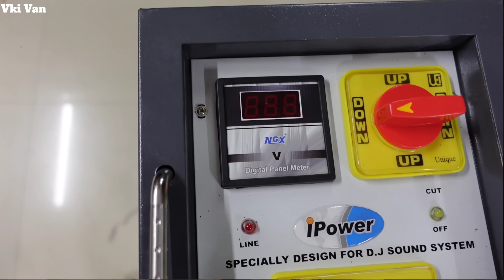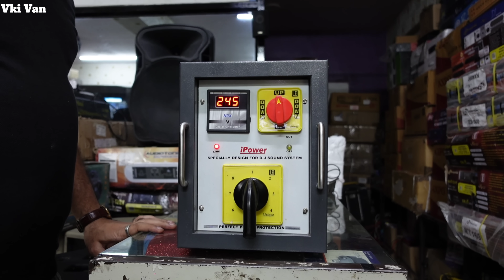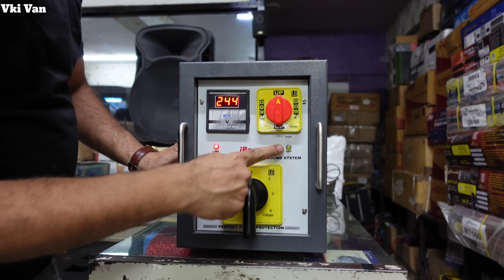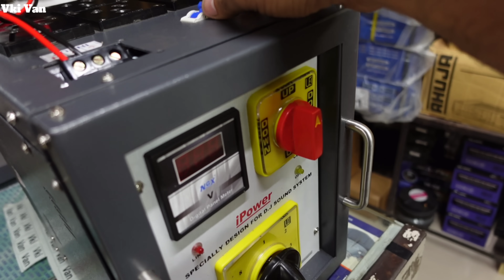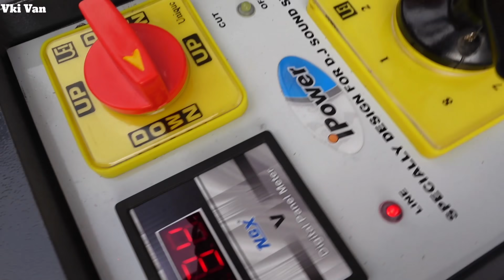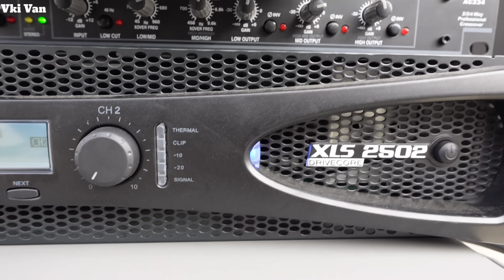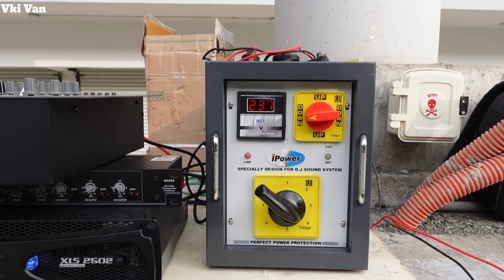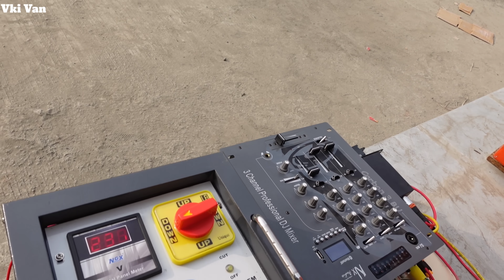Stebilizer कैसे काम करता है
Shop address:
रिदम म्यूजिक एंड लाइट्स
बी-विंग, बैंक ऑफ महाराष्ट्र के सामने, पाटनी कमर्शियल कॉम्प्लेक्स, वाशिम, महाराष्ट्र 444505